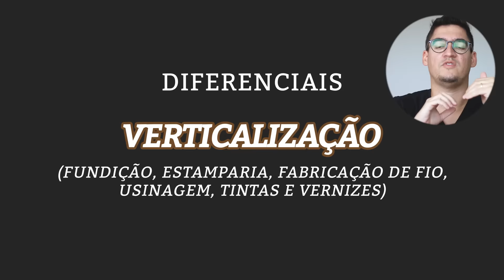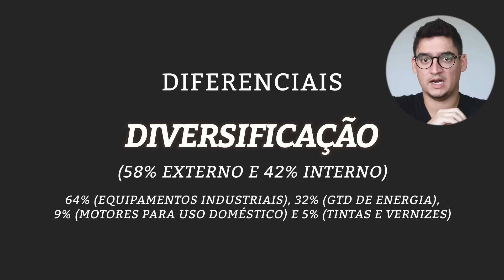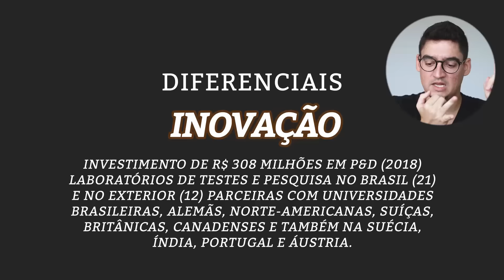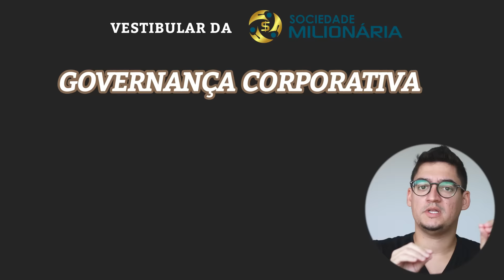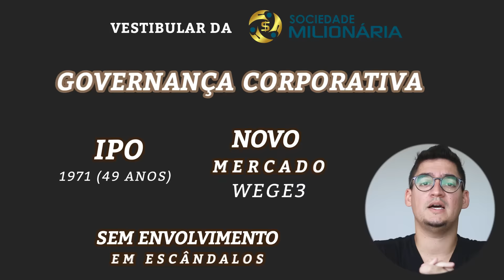WEG (WEGE3): MINHA EMPRESA FAVORITA NA BOLSA BRASILEIRA 🏭😍🇧🇷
A WEG foi fundada em 16 de setembro de 1961 por Werner Ricardo Voigt, Eggon João da Silva e Geraldo Werninghaus, com sede em Jaraguá do Sul, SC.

Por que WEG? Werner, Eggon e Geraldo

Principais Produtos e Soluções:
* Motores elétricos
* Transformadores
* Alternadores
* Turbinas eólicas
* Painéis solares
* PCH (Pequena Central Hidrelétrica)

Diferenciais:
1) Verticalização (Fundição, Estamparia, Fabricação de Fio, Usinagem, Tintas e Vernizes)

2) Diversificação
* Faturamento: 58% no Exterior e 42% no Brasil
* Dividido dessa forma: 64% (Equipamentos industriais), 32% (GTD de Energia), 9% (Motores para uso doméstico) e 5% (Tintas e vernizes)

3) Flexibilidade Financeira
* Dívida líquida negativa desde 2016, permitindo a busca de oportunidades desde as mais simples (matérias-primas em condições atrativas) a estratégicas (aquisições de outras empresas)

4) Inovação
* Investimento de R$ 308 milhões em P&D (2018)
* Laboratórios de testes e pesquisa no Brasil (21) e no exterior (12)
* Parceiras com universidades brasileiras, alemãs, norte-americanas, suíças, britânicas, canadenses e também na Suécia, Índia, Portugal e Áustria.

Vestibular da Sociedade Milionária:

1) Governança Corporativa
* IPO: 1971 (49 anos)
* Novo Mercado: WEGE3
* Sem envolvimento em escândalos

2) Endividamento
* Dívida líquida negativa (mais de R$ 3.3 bilhões em caixa)

3) Lucro Líquido
* Lucros consistentes e crescentes
* De R$ 533 mi (2010) para R$ 1.6 bi (2019)
* Crescimento de 20,6% em relação a 2018

4) Rentabilidade (ROE)
* ROE médio: 18% a.a. (últimos 5 anos)

Para saber muito mais, assista agora ao vídeo até o final!

Se você descobrir como se tornar sócio das melhores empresas do Brasil e do mundo, receber renda passiva todos os meses e caminhar passo a passo para o primeiro milhão, recomendo fortemente que conheça a Sociedade Milionária.

[Vídeo] WEG (WEGE3): MINHA EMPRESA FAVORITA NA BOLSA BRASILEIRA 🏭😍🇧🇷

Quer me mandar um presente? Envie para:
Caixa Postal 6271 – CEP: 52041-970
Recife – Pernambuco

Sou Rafael Seabra, educador financeiro e fundador do QueroFicarRico.com. Sou autor do best-seller Quero Ficar Rico, livro mais vendido do Brasil segundo a Revista Veja (edição 2496).

Já viajei por mais de 90 países porque mudei minha vida para viver com liberdade. Amo meu trabalho e posso trabalhar quando, como e onde eu quiser porque assumi as rédeas da minha vida financeira.

Alcancei minha liberdade financeira aos 30 anos e, desde então, minha missão é ajudar outras pessoas a conquistarem este mesmo objetivo. Tenho atualmente mais de 20 mil alunos que caminham juntos rumo à independência financeira.